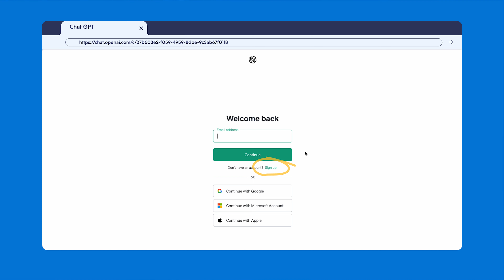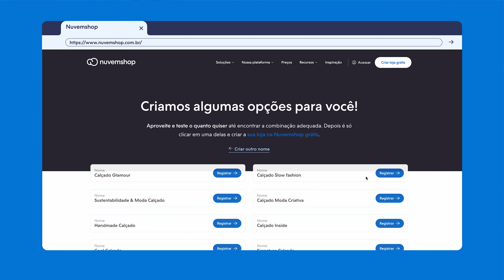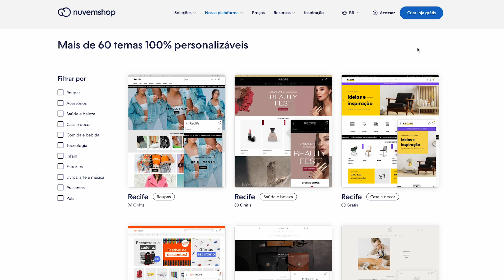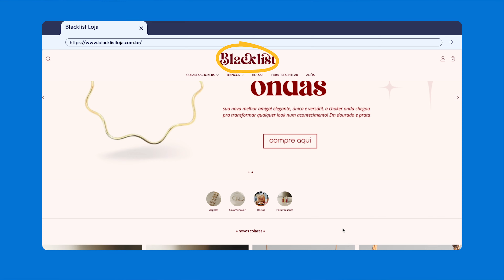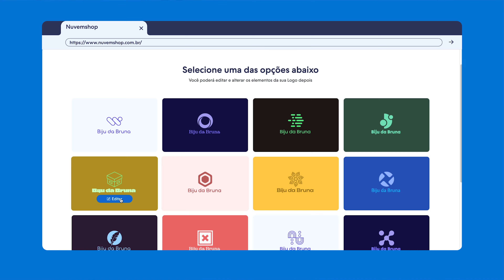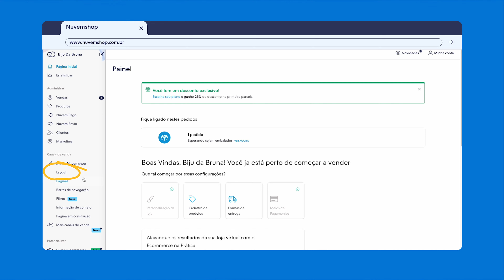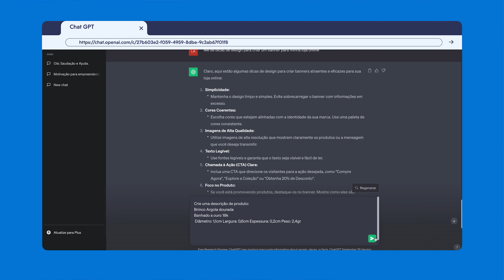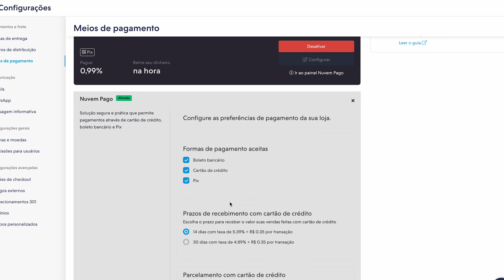Como criar uma loja virtual Nuvemshop do zero com CHATGPT e Canva?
🚨Quer começar a sua loja virtual hoje mesmo? Crie uma loja virtual na Nuvemshop DE GRAÇA, por tempo indeterminado, utilizando este

Se você está buscando criar uma loja virtual grátis usando CHAT GPT, Canva e outras ferramentas de IA para e-commerce, você chegou ao vídeo certo. No decorrer deste conteúdo, vamos compartilhar um guia sobre como criar uma loja virtual Nuvemshop em um período de 3 meses. Iremos abordar todas as etapas desse processo, desde a estruturação do site de vendas Nuvemshop, da pesquisa de mercado, contato com fornecedores, até o cadastro de produtos na Nuvemshop também! Além disso, após aprender como criar uma loja virtual, aprenda também sobre as estratégias de lançamento para fechar essa jornada com chave de sucesso!

Este vídeo traz um verdadeiro passo a passo para a criação de uma loja virtual, contemplando todas as etapas fundamentais. Você terá a oportunidade de acompanhar na prática como criar uma loja virtual utilizando o Chat GPT, descobrir ideias de negócios através de ferramentas de IA, aprender a criar uma marca no Canva e saber também como usar outras ferramentas da Nuvemshop. Veremos como aproveitar todas essas ferramentas para simplificar e agilizar a jornada de criação de uma loja do zero.

Indo além, ao longo do conteúdo também ofereceremos diversas dicas valiosas sobre a criação de uma loja virtual na Nuvemshop. Vamos destacar que é viável criar uma loja virtual de forma gratuita sem comprometer o profissionalismo, utilizando as ferramentas e recursos disponíveis de maneira estratégica.

Este vídeo também enfatizará o crescimento da inteligência artificial no setor de e-commerce. A ascensão das ferramentas de IA está revolucionando a forma como os empreendedores desenvolvem e gerenciam suas lojas online, oferecendo novas possibilidades e maior eficiência na jornada de criar uma loja online.

⏱TIMESTAMP
00:00 - Intro
01:23 - Como criar conta no Chat GPT
03:50 - Ideias de nome para sua loja
05:12 - Criar uma loja virtual Nuvemshop
06:53 - Criar uma marca no Canva
10:53 - Cadastrar produtos usando Chat GPT

01:23 - Como criar conta no Chat GPT
Veja como criar uma conta no Chat GPT para usar a ferramenta na criação da sua loja Nuvemshop. Saiba como funciona a IA para e-commerce e como você pode explorar todos os recursos do Chat GPT para cadastrar seus produtos, buscar por ideias de negócios e muito mais.

03:50 - Ideias de nome para sua loja
Se você quer saber como usar o Chat GPT em loja, este momento do vídeo é ideal para você. Veja como usar a ferramenta para criar um nome para sua empresa e saiba também como o Chat GPT pode te auxiliar no seu processo criativo! Você pode criar uma loja virtual na Nuvemshop de forma muito mais prática com ajuda dessa ferramenta.

05:12 - Criar uma loja virtual Nuvemshop
Dando continuidade no passo a passo para criar loja Nuvemshop, veja como escolher o layout da sua loja e como personalizar o seu site Nuvemshop utilizando ferramentas de IA! Saiba como usar o Chat GPT em sua loja virtual e como usar outros recursos de IA para e-commerce nesta etapa.

06:53 - Criar uma marca no Canva
Após tudo isso, é hora de cuidar da parte visual também. Veja como criar uma marca no Canva e indo além, como criar loja virtual no Canva! Essa outra ferramenta é fundamental para lojistas que querem otimizar tempo ao criar uma loja virtual Nuvemshop: não pule esta etapa!

10:53 - Cadastrar produtos usando Chat GPT
Por fim, veja também como cadastrar produtos na Nuvemshop com auxílio do Chat GPT para loja virtual e veja também como criar uma estratégia de marketing para o lançamento da sua nova empresa! Criar loja virtual com IA é possível SIM, e você pode começar hoje mesmo com este conteúdo completo.